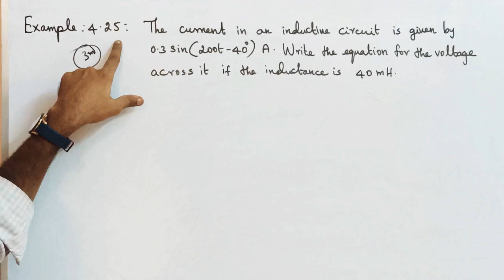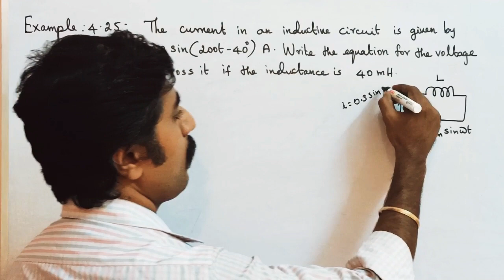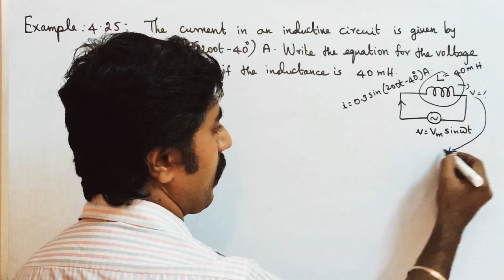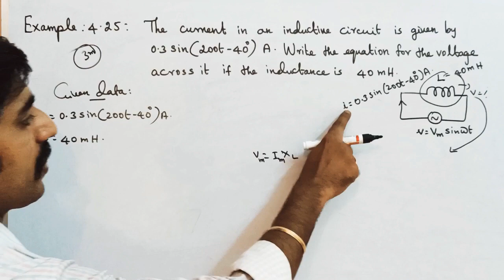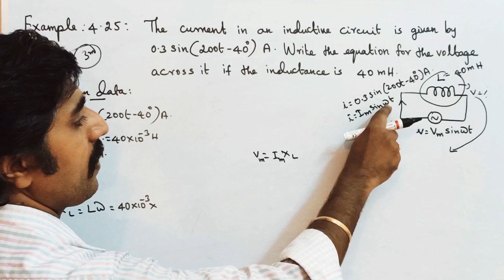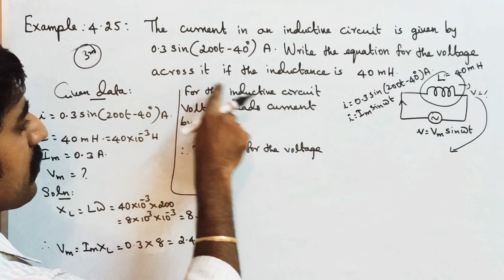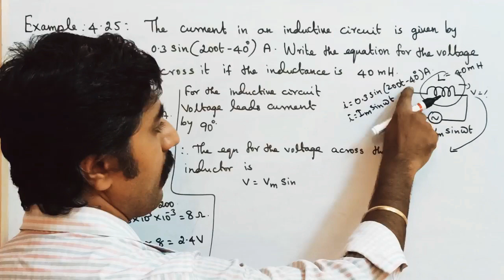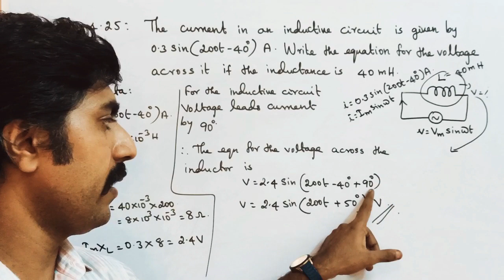Example 4.25 || Ln 5 || STD 12 Physics||SKY PHYSICS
1. AC circuit containing only an inductor. MASTER PCM tution center KOTTAR NAGERCOIL.